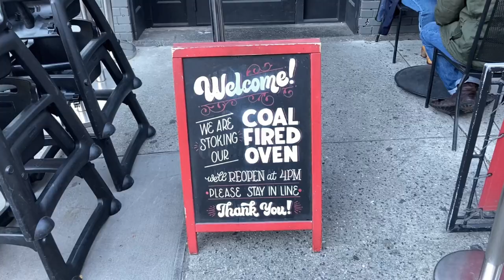New York Juliana's Pizza but,, one dollar pizza more!!!!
I went to the most famous Pizza restaurant in New York City!
But...?